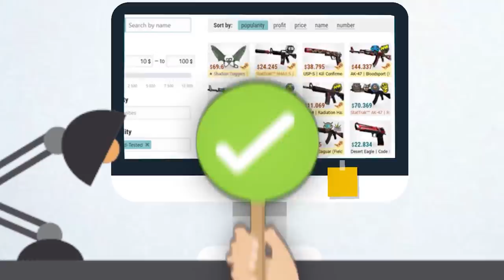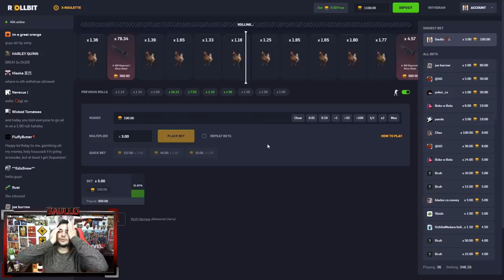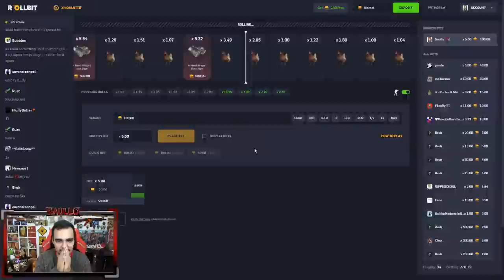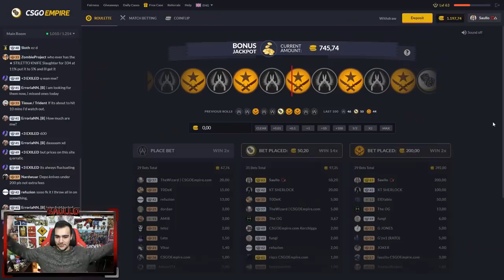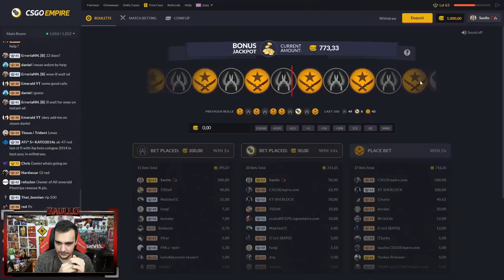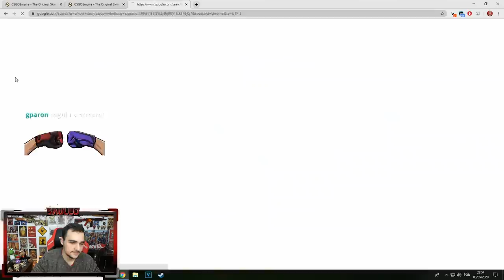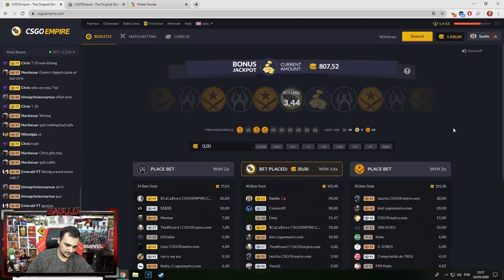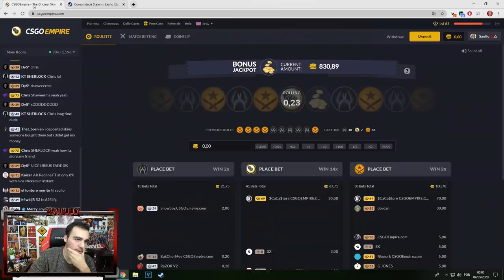Novo site com FREE COINS! Aproveite e consiga sua SKIN de CSGO! 🍀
Os sites para ganhar skins estão no Comentário Fixado!